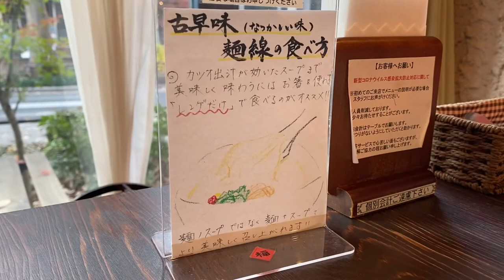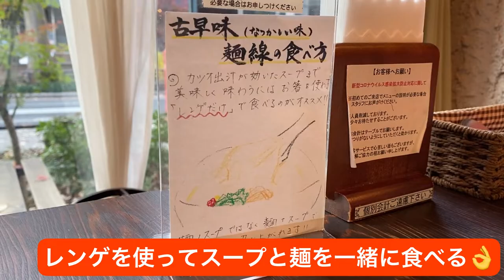大宮アルディージャホームタウン飲食店紹介〜台湾茶房e～one編〜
アルディのTwitterで始まった新企画「アルディの街さんぽ」の連動企画！新型コロナウイルスの影響で大宮の街のお店も大きな影響を受けています。これまでアルディージャを応援してきてくれた大宮の街の皆さんに元気をお届したい！そんな企画です。
明治安田生命J2リーグ第40節 大宮アルディージャvsレノファ山口FCでは、氷川参道沿いにある台湾料理のお店「台湾茶房e～one(い～わん)」さんをご紹介☆台湾のソウルフード麺線(メンシェン)と魯肉飯（ルーローハン）を食リポ！

★橙広場オンデマンド：ホームゲーム開催日に更新